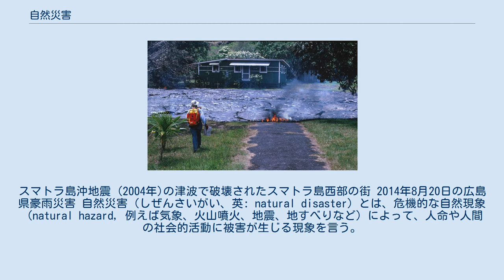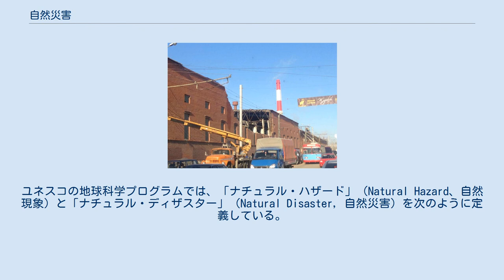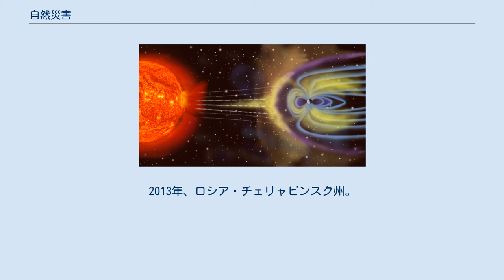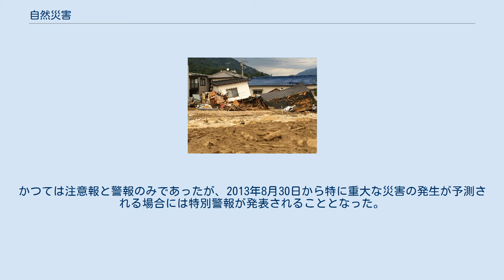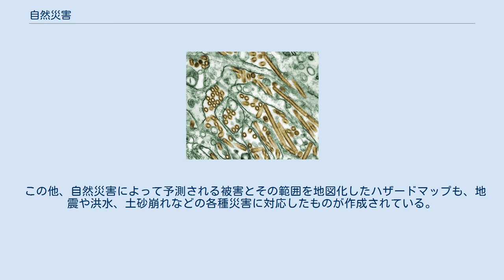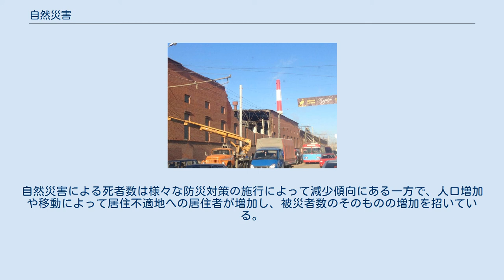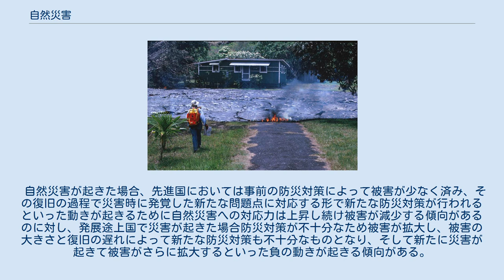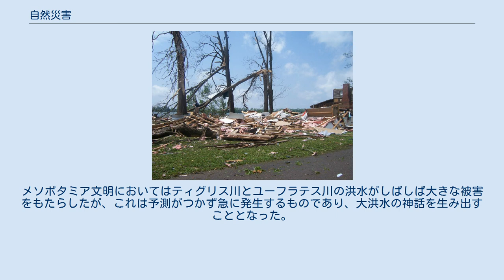自然災害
スマトラ島沖地震 (2004年)の津波で破壊されたスマトラ島西部の街 2014年8月20日の広島県豪雨災害 自然災害（しぜんさいがい、英: natural disaster）とは、危機的な自然現象（natural hazard, 例えば気象、火山噴火、地震、地すべりなど）によって、人命や人間の社会的活動に被害が生じる現象を言う。
 日本の法令上では「自然災害」は「暴風、豪雨、豪雪、洪水、高潮、地震、津波、噴火その他の異常な自然現象により生ずる被害」と定義されている（被災者生活再建支援法2条1号）。
 単なる自然現象が、人的被害を伴う「自然災害」に発展したり、災害が拡大したりするには、現地の社会条件が大きな影響を及ぼす。
 ハリケーン・カトリーナの衛星写真。
 自然災害がなぜ起こるかについては、次の公式に帰結している。
 社会の持つ脆弱性（災害に対する弱さ）は、防災計画が無かったり、適切な危機管理がなされなかったりすることでさらに大きくなり、人的被害、経済的被害、環境に対する被害を大きくする。
最終的な被害の大きさは、被害者を支援し災害拡大を抑えるための人員の数や、災害からの回復力の大きさに依存する 。
 「disaster」（「災害」）と 「hazard」（「危機」、「現象」）は意味が異なる。
ユネスコの地球科学プログラムでは、「ナチュラル・ハザード」（Natural Hazard、自然現象）と「ナチュラル・ディザスター」（Natural Disaster, 自然災害）を次のように定義している。
 もし天変地異などの「自然現象」（ナチュラル・ハザード）が起こったとしても、その場所に脆弱性が無ければ（例えば異変の起こった一帯にだれも住んでいない場合）、「自然災害」（ナチュラル・ディザスター）が起こることはない。
その環境に人間活動も社会も無ければ、自然現象は単なる現象であり、誰も被害を受ける可能性はないため「危機」にも「災害」にもならない。
このため、「自然災害」の「自然」（natural）という部分に対する異議も一部にある。
 自然災害は、人為的な原因による災害（「人災」）に対して、天災とも呼ばれる。
しかし実際に「天災」と呼ばれているものは、社会の脆弱性など人為的な原因により人的被害が拡大されている側面が大きいため、「天災」という呼び方は適切なものではない。
地震は自然現象だが、脆い建物が崩れたり救援の手が届かなかったりすることによって地震災害は拡大する。
自然現象である大雨は、森林の乱伐などによって土砂災害の危険性を拡大させたり、低地への居住などによって浸水による被害を拡大させたりする。
大雨とは逆の自然現象である干ばつは、社会の不平等や政府の失策により、都市や軍隊には食物が確保される一方で農村の貧しい人々に食物が行き届かなくなることで、飢饉という災害へと拡大する。
干ばつのため食糧不足にさらされる人達に食物や雇用を供給する政策が、民主主義のインセンティブによって実行に移されきちんと機能する場合、飢饉という災害は発生しないが、貧しい人々の声を聴く必要の無い権威主義的体制や無政府状態では、干ばつは容易に飢饉へと拡大する。
 「ナチュラル・ハザード」（自然現象による危機）は、人間社会や環境に対して否定的な影響を持つ現象が起こる脅威を指す。
ナチュラル・ハザードの多くは連続的に起こる。
例えば、地震は津波を起こし、干ばつは飢餓や疾病を起こす。
 1995年1月17日に起こった「兵庫県南部地震」は「ナチュラル・ハザード」（自然現象）であるが、その結果引き起こされ、数年にわたり大規模な人的被害や経済的被害などが続いた「阪神・淡路大震災」は「ナチュラル・ディザスター」（自然災害）である。
 また「ナチュラル・ハザード」という言葉は将来起きる可能性のある脅威（例えば発生が予想される地震や、大雨が降った場合の洪水）を指す場合に使われるが、「ナチュラル・ディザスター」（自然災害）は過去に起こった、あるいは現時点で起こっている社会的出来事に関連付けて使われる。
 火山 ハワイで家を襲う溶岩流。
 火山の噴火は、それに付随してさまざまな自然災害を引き起こす。
噴火そのものによる空振のほか、火山灰、火山弾、軽石、スコリアなどの火山砕屑物は周辺に降り積もって農作物や建物に被害を与え、大気を汚染する。
また大気中の火山灰は飛行機の運行を困難にするなど交通や経済に重大な損害をもたらす。
2010年にアイスランドのエイヤフィヤトラヨークトルで起こった噴火の場合、ヨーロッパ...